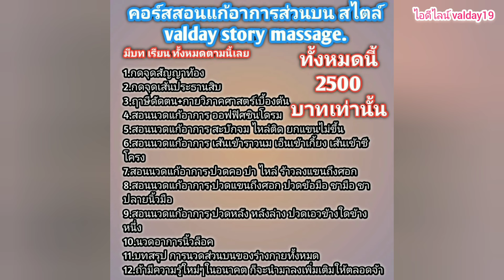นวดกดบ่าไหล่​ ท่านอนตะแคง อาการปวดคอบ่าไหล่​ ร้าวขึ้นหัว​ อาการคาย​ปวดหัวไมเกรน​